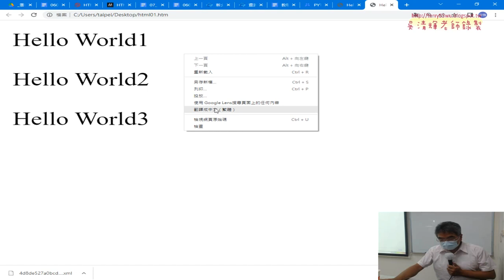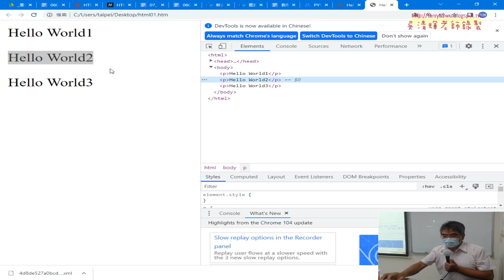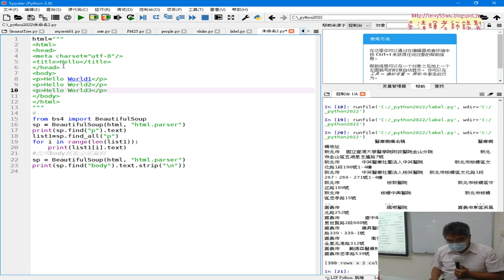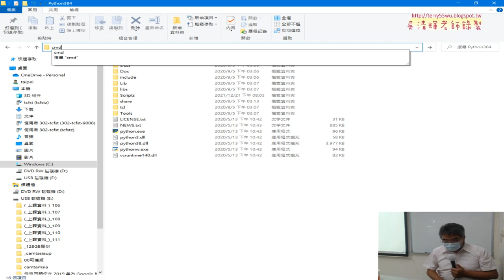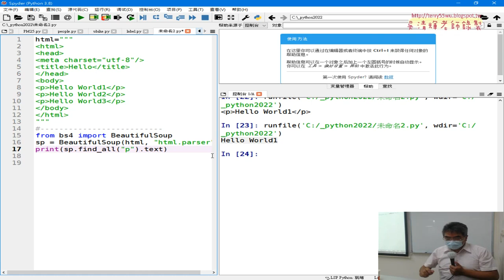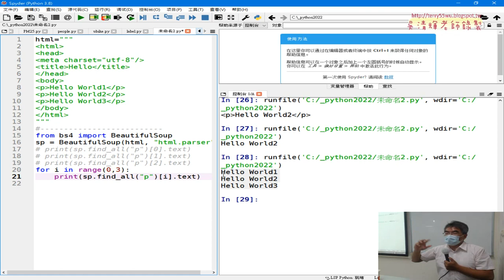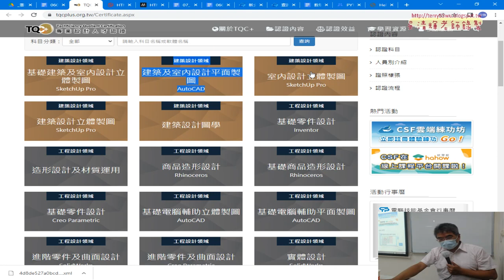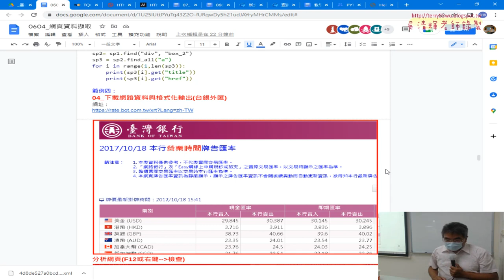06 網頁資料擷取與beautifulsoup4套件